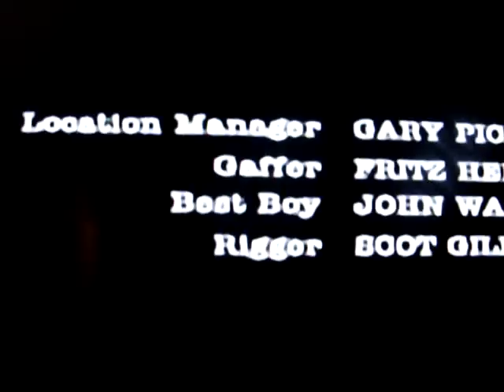ILL WILL ON WHO'S GOT JOKES''